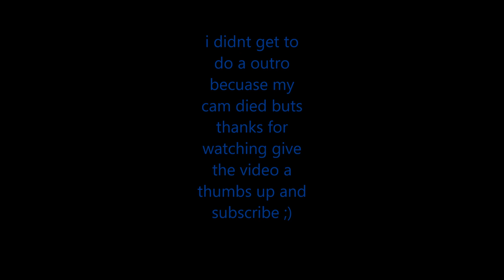kx100 motovlog crazy ride! wheelies,wawa and with some more motovloggers (motovlog 9)!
My camera-HDR-AS20(Link)
My mic-(Link)